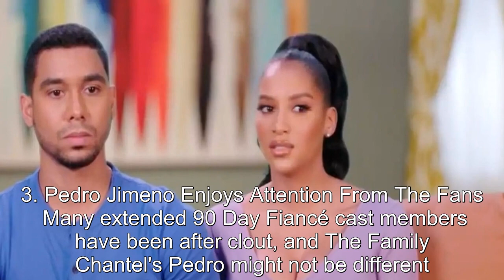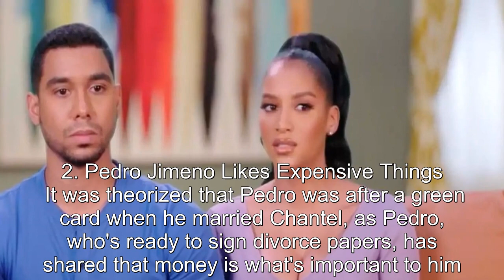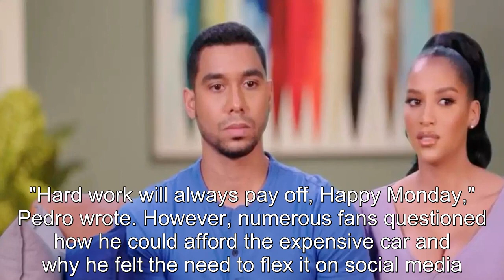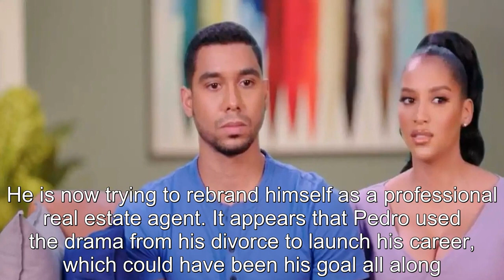Signs The Family Chantel's Pedro Was With Chantel Just For Clout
90 Day Fiance offers a unique look into the world of international dating and matrimony.